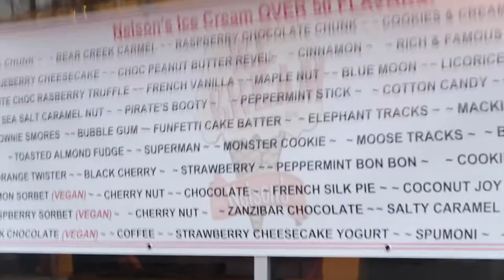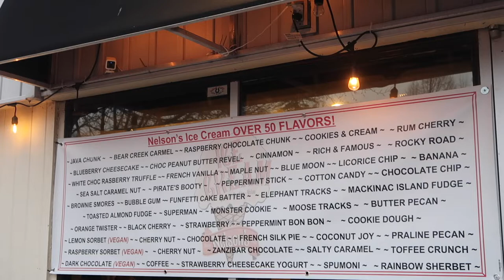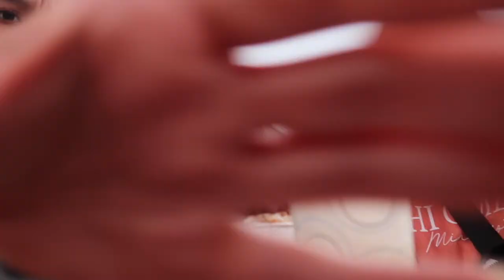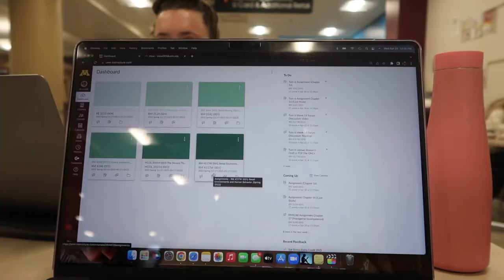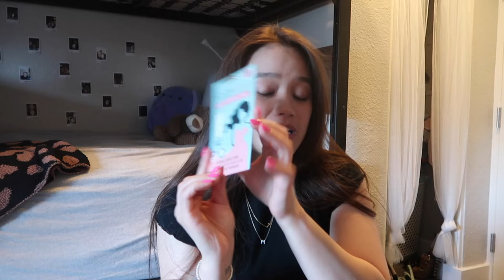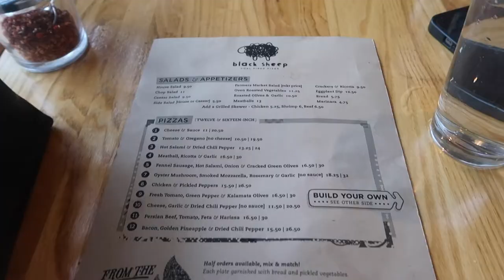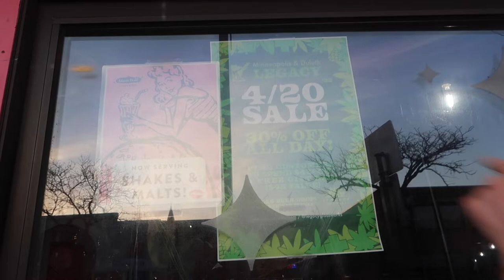college vlog! the best ice cream place ever, chi omega formal prep, friend time! (+ school duh) 😝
i’m recovered from covid and back at school! boo yah! this week was super fun filled with lots of little adventures, friend time, good food, and food people! yay!

xo
meghan

e v e r y d a y   j e w e l r y

age: 21
school: university of minnesota - twin cities
camera: canon mark ii g7x